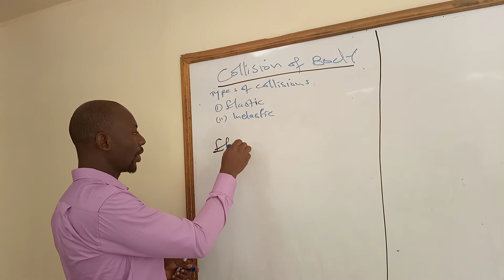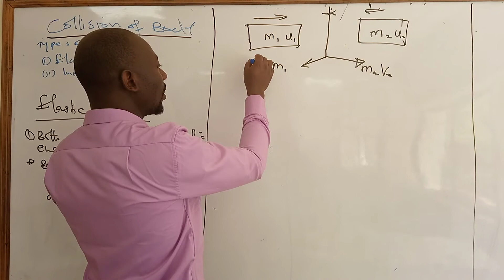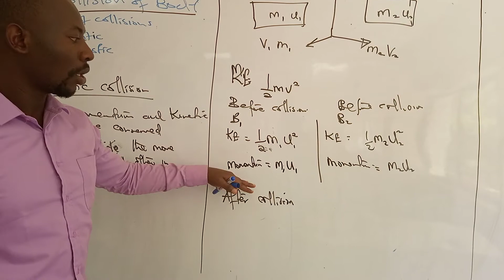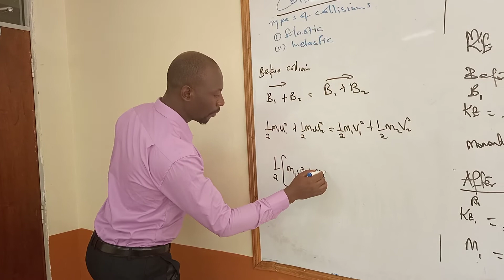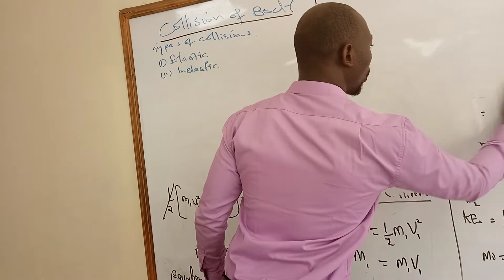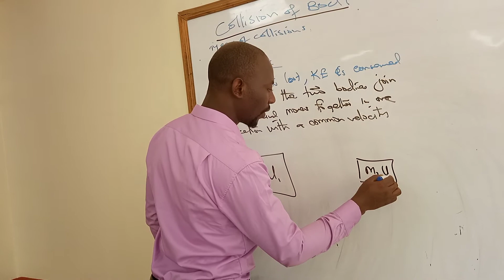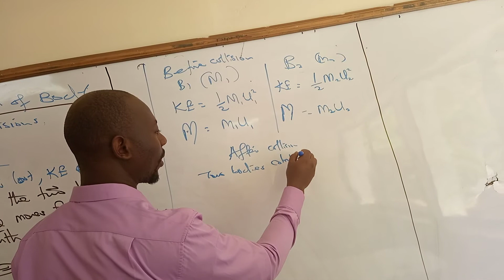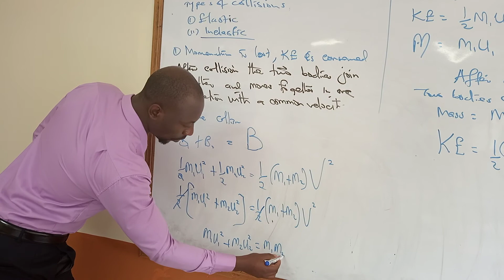COLLISION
ELASTIC AND INELASTIC COLLISION